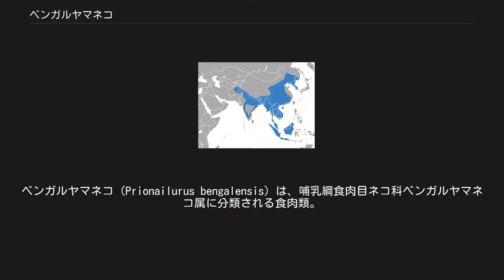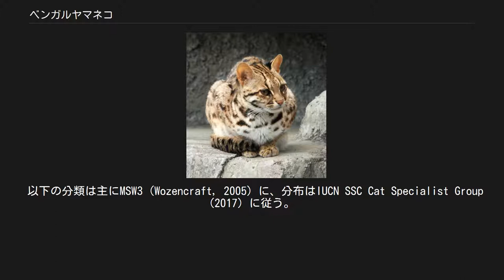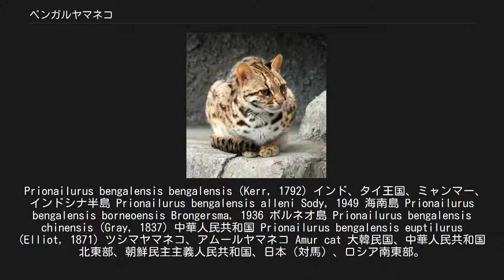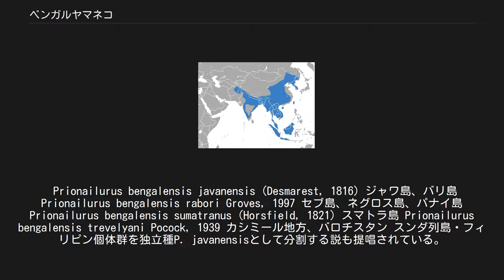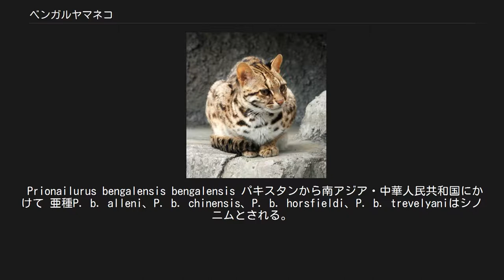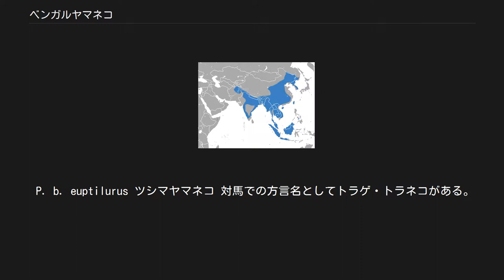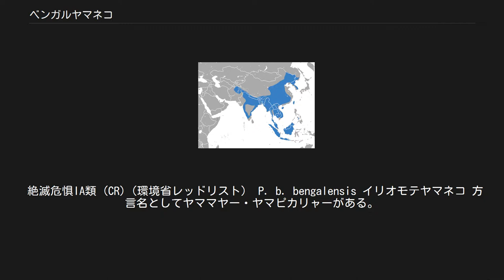ベンガルヤマネコ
ベンガルヤマネコ（Prionailurus bengalensis）は、哺乳綱食肉目ネコ科ベンガルヤマネコ属に分類される食肉類。
耳介の後方は黒い体毛で被われ、白い斑点が入る（虎耳状斑）。
 亜種ツシマヤマネコ（アムールヤマネコ）や亜種イリオモテヤマネコを独立種とする説もあった。
亜種ツシマヤマネコと本種の南アジア個体群とのアイソザイムの分子系統推定では、遺伝的距離が小さいことから本種の亜種とする説が有力とされる。
亜種イリオモテヤマネコと本種の東南アジア個体群とのミトコンドリアDNA内の12SやリボソームRNA・チトクロムbの分子系統学的解析が一致あるいはほぼ一致することから本種の亜種とする説が有力とされた。
チトクロムbの塩基置換速度および多様度から、亜種イリオモテヤマネコと他亜種は200,000年前に分岐したと推定されている。
 以下の分類は主にMSW3 (Wozencraft, 2005) に、分布はIUCN SSC Cat Specialist Group (2017) に従う。
一方でMSW3では亜種イリオモテヤマネコを独立種としている。
 Prionailurus bengalensis bengalensis (Kerr, 1792) インド、タイ王国、ミャンマー、インドシナ半島 Prionailurus bengalensis alleni Sody, 1949 海南島 Prionailurus bengalensis borneoensis Brongersma, 1936 ボルネオ島 Prionailurus bengalensis chinensis (Gray, 1837) 中華人民共和国 Prionailurus bengalensis euptilurus (Elliot, 1871) ツシマヤマネコ、アムールヤマネコ Amur cat 大韓民国、中華人民共和国北東部、朝鮮民主主義人民共和国、日本（対馬）、ロシア南東部。
済州島では絶滅。
全身は長い体毛で密に被われる。
毛衣は灰褐色で、不明瞭な暗褐色の斑紋が入る。
額から頭頂部にかけて4本の暗色の縞模様と、2本の白い縞模様が入る。
尾に暗褐色の輪状斑が入る。
 Prionailurus bengalensis heaneyi Groves, 1997 パラワン島 Prionailurus bengalensis horsfieldi (Gray, 1842) ネパール、ブータン、カシミール地方 Prionailurus bengalensis iriomotensis (Imaizumi, 1967) イリオモテヤマネコ Iriomote cat 日本（西表島）固有亜種 体長50 - 60センチメートル。
体重オス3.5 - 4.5キログラム、メス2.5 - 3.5キログラム。
尾背面には不規則に暗褐色の斑点が入るが、尾腹面に斑紋が入らない。
 Prionailurus bengalensis javanensis (Desmarest, 1816) ジャワ島、バリ島 Prionailurus bengalensis rabori Groves, 1997 セブ島、ネグロス島、パナイ島 Prionailurus bengalensis sumatranus (Horsfield, 1821) スマトラ島 Prionailurus bengalensis trevelyani Pocock, 1939 カシミール地方、バロチスタン スンダ列島・フィリピン個体群を独立種P. javanensisとして分割する説も提唱されている。
狭義の本種は大きく南北で2つの系統に分かれるという解析結果が得られている。
以下の分類・分布はIUCN SSC Cat Specialist Group (2017) に従う。
 Pr...